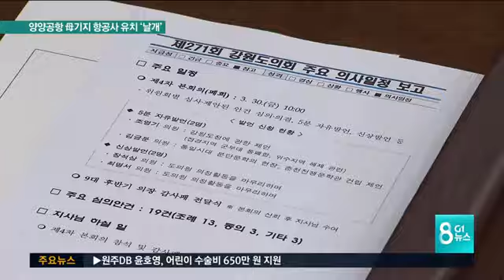양양공항, 모기지 항공사 지원 '날개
동계 올림픽이 끝난 뒤 양양공항에 잇따라 국제선이 취항하면서 모처럼 활기가 넘치고 있습니다.